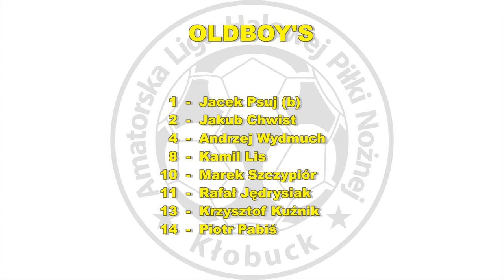ALHPN 2016/17 JAGIELLOŃCZYCY - OLDBOY'S